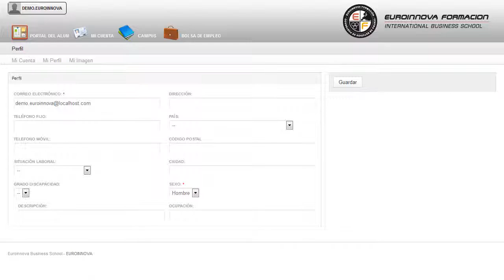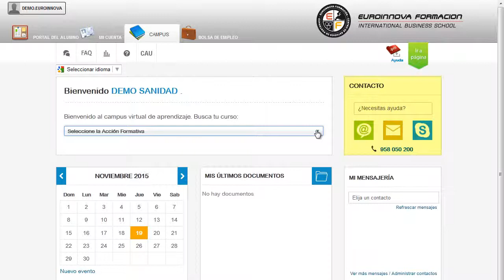Mf0036_2 Seguridad E Higiene En Un Obrador De Panaderia Y Bolleria A Distancia - Cursos Online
MF0036_2 Seguridad e Higiene en un Obrador de Panadería y Bollería
 Hágalo con Euroinnova y además aprenda sobre su curso, consigue una formación en esta área con el CURSO A DISTANCIA de su curso. La presente formación se ajusta al itinerario formativo del Módulo Formativo MF0036_2 Seguridad e Higiene en un Obrador de Panadería y Bollería, certificando el haber superado las distintas Unidades de Competencia en él incluidas, y va dirigido a la acreditación de las Competencias Profesionales adquiridas a través de la experiencia laboral y de la formación no formal, vía por la que va a optar a la obtención del correspondiente Certificado de Profesionalidad, a través de las respectivas convocatorias que vayan publicando las distintas Comunidades Autónomas, así como el propio Ministerio de Trabajo ( Real Decreto 1224/2009 de reconocimiento de las competencias profesionales adquiridas por experiencia laboral). Euroinnova pone a su disposición los contenidos necesarios para aprender sobre: su curso, adquiriendo una mayor experiencia en su curso. MF0036_2 Seguridad e Higiene en un Obrador de Panadería y Bollería está dirigido a todas aquellas personas interesadas en la adquisición de conocimientos referentes a la panadería y la bollería de forma general y también referentes a la seguridad e higiene en un obrador de panadería y bollería, en particular. El profesional cualificado en «Panadería-bollería» actuará en el Departamento de producción aunque en constante relación con los departamentos de calidad y logística, en su caso, de empresas de panadería y bollería semiindustriales o industriales, de carácter público o privado. Alcanzarlo siempre será fácil con los siguientes objetivos: su curso. MF0036_2 Seguridad e Higiene en un Obrador de Panadería y Bollería aborda los siguientes objetivos: - conocer y aplicar las medidas de higiene necesarias, para asegurar la calidad higiénico-sanitarias de los productos de panadería-bollería. Euroinnova pone a tu disposición este MF0036_2 Seguridad e Higiene en un Obrador de Panadería y Bollería, serás capaz de adoptar las medidas de seguridad y controlar su cumplimiento en todas las situaciones de trabajo en un obrador de panaderíabollería. Entre el material entregado en este CURSO A DISTANCIA se adjunta un documento llamado Guía del Alumno dónde aparece un horario de tutorías telefónicas y una dirección de e-mail donde podrá enviar sus consultas, dudas y ejercicios.